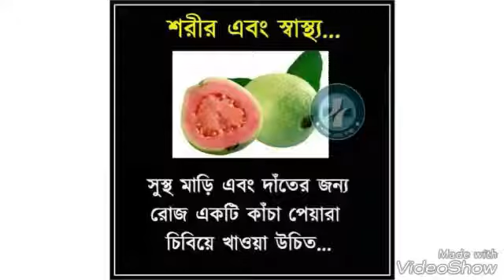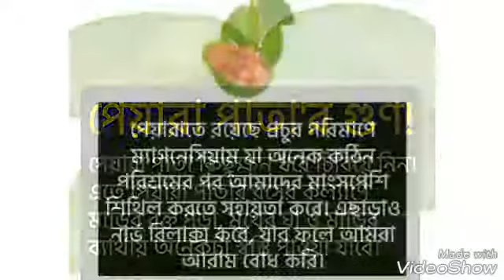পেয়ারার পুষ্টিগুণ ও স্বাস্থ্য সুরক্ষায় পেয়ারার উপকারিতা || Health Benefits Of Guava In Bengali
সুস্বাদু এবং পুষ্টিকর ফল হিসেবে পেয়ারা কিন্তু বেশ জনপ্রিয়। পেয়ারা এমন একটি ফল যাতে রয়েছে এক মহা ঔষধি গুন। বিভিন্ন রোগ উপশমে পেয়ারার গুনাগুনের অন্ত নেই।অনেকদিন ধরেই মেনস্ট্রুয়েসন- এর সমস্যায় পেয়ারা খুবই উপকারী। এছাড়াও পেয়ারা হাই ব্লাড প্রেসার নিয়ন্ত্রণে রাখে, রক্তের সঞ্চালন ভালো রাখে কোলেস্টেরল নিয়ন্ত্রণে রাখতে সাহায্য করে, হার্টের অসুখ প্রতিরোধে সাহায্য করে। পেয়ারায় উপস্থিত ভিটামিন সি ও অ্যান্টিঅক্সিডেন্ট হিসেবে কাজ করে।বয়সের সাথে জড়িত নানা রোগ, যেমন-অ্যালজাইমার, ছানি, আর্থ্রাইটিস প্রতিরোধে সাহায্য করে। এছাড়া পেয়ারাতে রয়েছে প্রচুর পরিমাণে ফাইবার যা ব্লাড সুগার লেভেল নিয়ন্ত্রণে রাখতে সাহায্য করে। তাই অস্বাস্থ্যকর খাবার না খেয়ে ফাইবারসমৃদ্ধ পেয়ারা খান এবং সুস্থ থাকুন।

তাজা পেয়ারা :-     ১) রুম টেম্পারেচারে পেয়ারা রাখুন।
                            ২) পাকা পেয়ারা পেপার বা প্লাস্টিক ব্যাগে রেফ্রিজারেটরে স্টোর করলে দু দিন পর্যন্ত ভালো থাকে।
                            ৩) পেয়ারার জুস এয়ার টাইট ও ভেপার প্রুফ পাত্রে রাখুন।
                            ৪) পেয়ারার রং হালকা হলুদ হলে ও কড়া গন্ধ থাকলে বুঝবেন ওটা পাকা পেয়ারা।
                            ৫) পেয়ারা কেনার সময় খেয়াল রাখবেন,পেয়ারার রং যেন সুন্দর থাকে। খুব বড় বা খুব ছোট আকারের পেয়ারার পরিবর্তে মাঝারি আকারের পেয়ারা কিনুন।
                            ৬) পেয়ারার গায়ে যেন কালো দাগ না থাকে। হাত দিয়ে সামান্য প্রেস করলে পাকা পেয়ারায় গর্ত হবে।

     Thanks for watchin my video😊

আগের কোনো ভিডিও মিস্ করলে উপরের ডেসক্রিপশন বক্সে দেওয়া লিংক গুলো চেক করে নিন👆👆